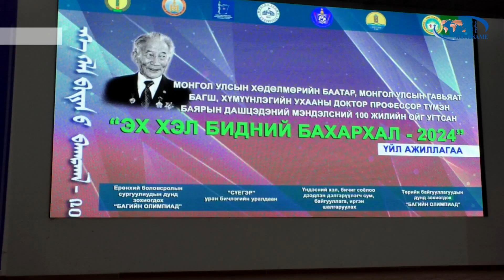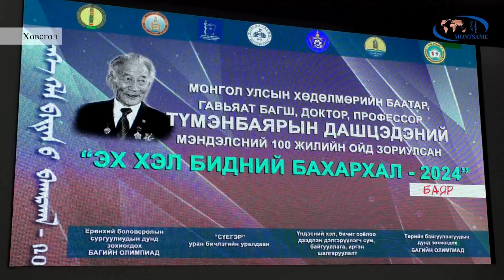Эх хэлний баярыг Хөдөлмөрийн баатар Т.Дашцэдэний мэндэлсний 100 жилийн ойн хүрээнд тэмдэглэж байна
ХӨВСГӨЛ: Эх хэлний баярыг Хөдөлмөрийн баатар Т.Дашцэдэний мэндэлсний 100 жилийн ойн хүрээнд тэмдэглэж байна